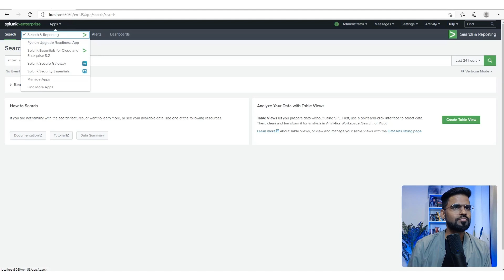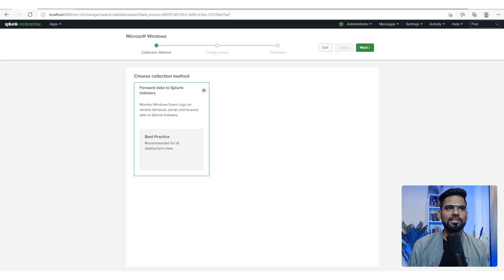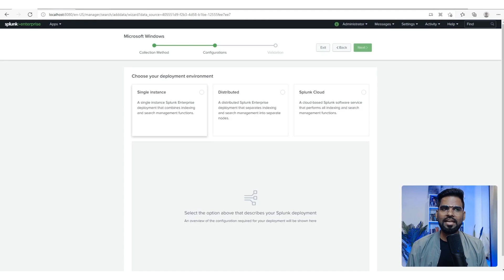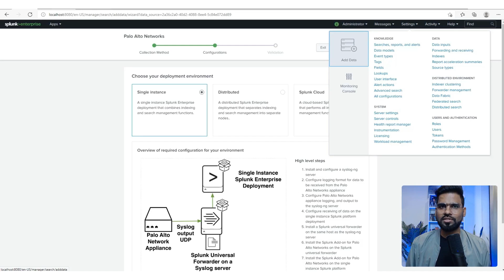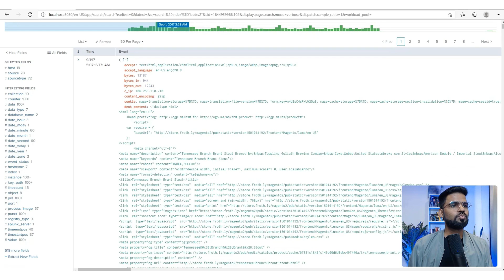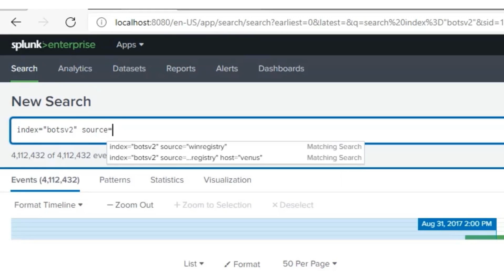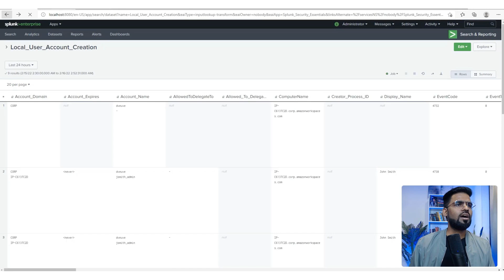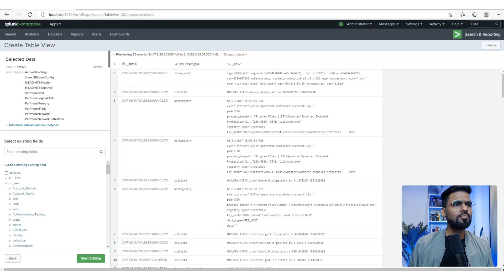Lab Splunk Product Tour | Infrastructure Monitoring for Real-time Cloud Monitoring | Rajneesh Gupta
✔✔ ✔ ✔ In This lesson you will learn - Introduction to Splunk and know that How it's work

Want to learn Ethical Hacking from Scratch?  Join now  Free Cybersecurity Masterclass Course

✔ Splunk Product Overview
✔ Splunk Infrastructure Monitoring for Real-time Cloud Monitoring
✔ Splunk Enterprise Security Tutorials With DEMO
✔ Splunk Cloud Tutorial
✔ User Behavior Analytics (UEBA): An Introduction | Splunk
✔ Cybersecurity Detection Lab: Installing Splunk for Security
✔ Deep Learning Toolkit for Splunk | Splunkbase
✔ Splunk Security Investigations Threat Validation
✔ splunk cloud tutorial
✔ splunk siem tutorial
✔ splunk products
✔ splunk enterprise security training
✔ what is splunk video
✔ introduction to splunk's interface
✔ splunk demo youtube
✔ Enterprise Security Guided Tour

Ques: what is Open Source Tools for Kubernetes Security Audits?

Ans. Splunk is an analytics-driven SIEM tool that collects, analyzes and correlates high volumes of network and other machine data in real time. Managed via a web-browser, Splunk provides security teams with the relevant and actionable intelligence they need to more efficiently respond to threats effectively and maintain an air-tight security posture at scale .
Want to kickstart your Cybersecurity career? or want some pro tips on ethical hacking or cybersecurity tools, techniques, and competition program? you can

☑ Liked?